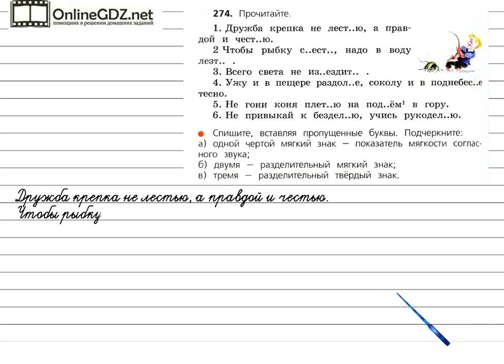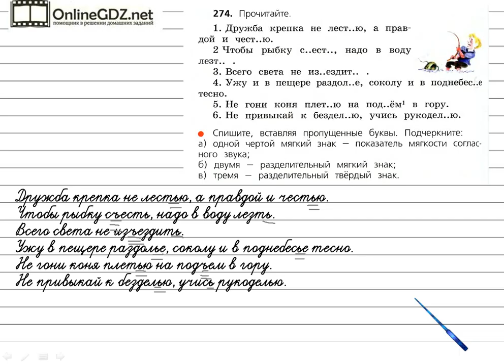Упражнение 274 - Русский язык 3 класс (Канакина, Горецкий) Часть 1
Если вы хотите решить упражнение №274 на странице 138, то потребуется безошибочно списывать текст, вставляя пропущенные буквы на изученные правила. Если вы хотите без ошибок сделать это задание, посмотрите наше видео.